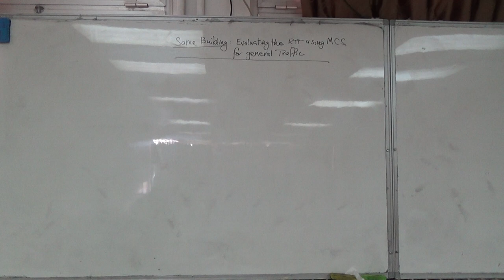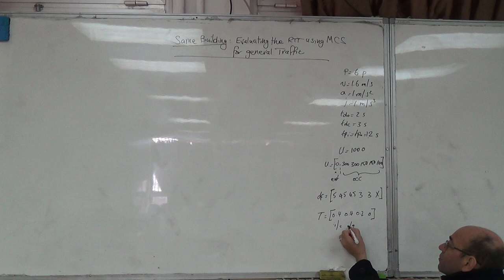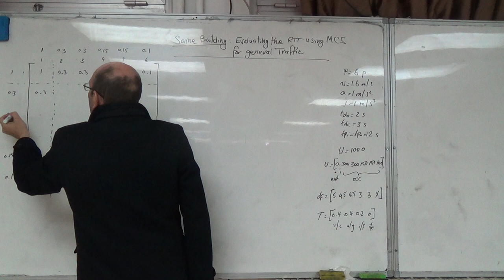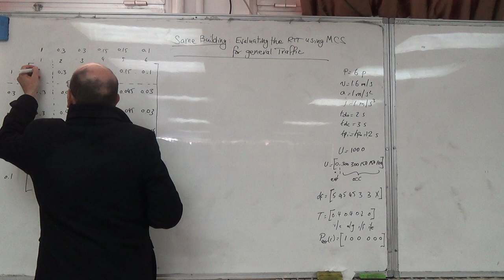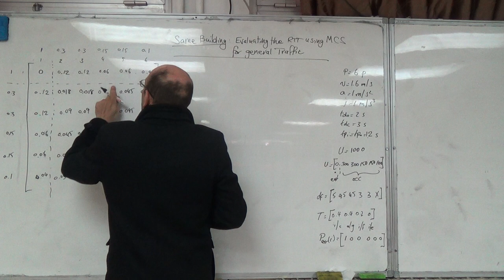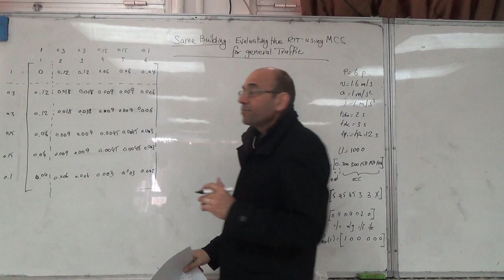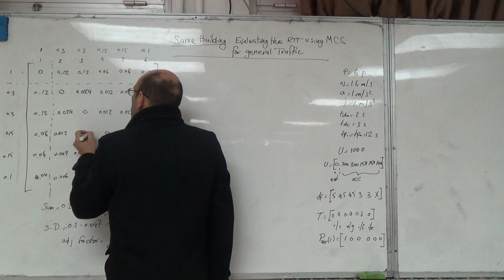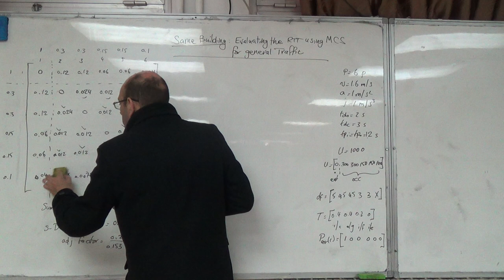Evaluating the RTT Using Monte Carlo Simulation under General Traffic Conditions (a), 17/3/2016